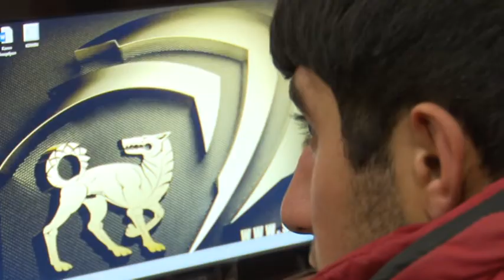ԴԻՏԱԿԵՏՈՒՄ ․ ԹԻԿՆԱՊԱՀԸ ՎԱԽԵՑՆԵԼՈՒ ՀԱՄԱՐ ՉԷ